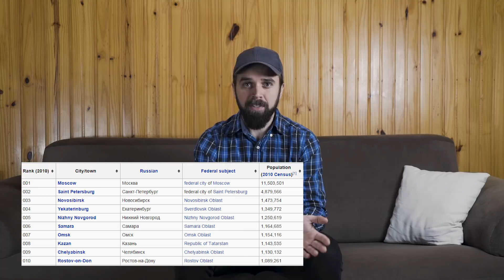Meu primeiro assalto na RÚSSIA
Eu sei que tem muita coisa pra ver pela primeira vez na Rússia. No meu caso, foi o primeiro banheiro com duas privadas e a primeira vez que fui assaltado.